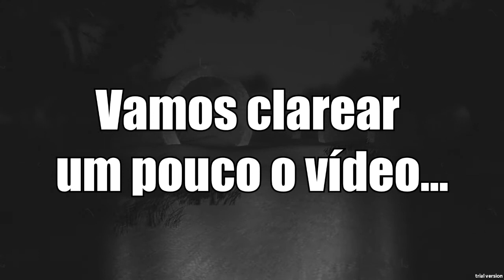Jogos de Terror 014 - Slender Mod - Peguei as 8 páginas e enfiei no toba!!!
Opa aqui é o Pedro Conte e esse é mais um gameplay de terror dessa vez com Slender Mod.